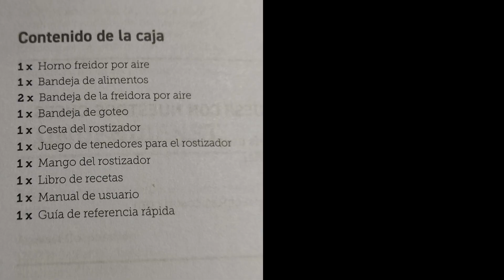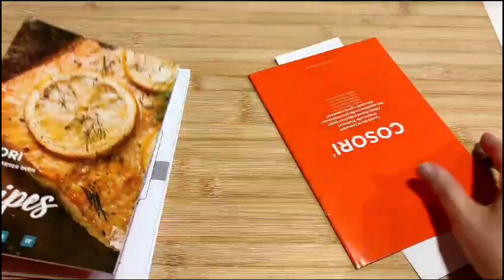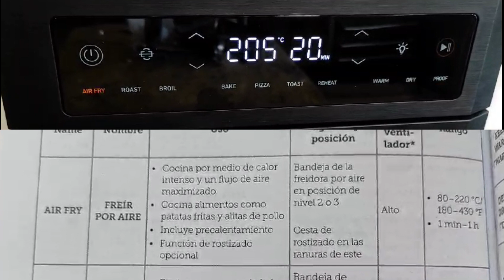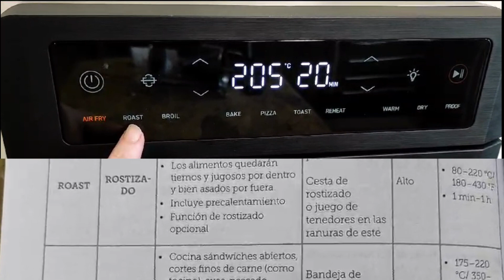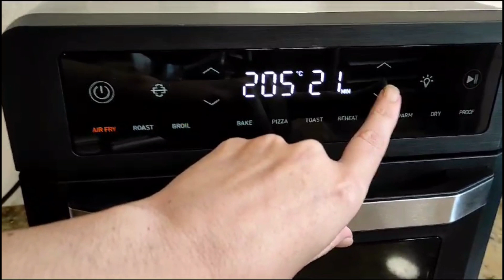🌟 Freidora de aire Cosori 12L| Doble Resistencia, Gran Capacidad, Deshidrata, Yogures y Fermenta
Review Freidora de aire COSORI de 12 L con doble resistencia. Esta freidora de aire además de freir, también puede hacer yogures, deshidratar e incluso leudar.
Además, quiero invitaros a uniros a nuestros grupos gratuitos en Facebook y Telegram. En ellos, compartimos todo tipo de recetas para freidoras de aire, desde platos salados hasta deliciosos postres. Será un lugar perfecto para descubrir nuevas ideas, intercambiar consejos y disfrutar de la cocina en compañía. 🍽️🤝

✅ No te olvides de visitar mi página web en entrecuencos.com para obtener más información y descubrir otros contenidos interesantes.

✅ Únete a nuestro Grupo de Facebook de Entrecuencos y forma parte de una comunidad apasionada por las recetas en freidoras de aire.

✅ Si prefieres utilizar Telegram, también tenemos un Grupo donde podrás compartir tus experiencias y descubrir nuevas recetas.

Recuerda que tu apoyo es muy importante para nosotros, así que te agradecería mucho que dejaras un comentario y dieras like al video. ¡Cada interacción cuenta! Con tan sólo poner un emoticono me ayudas un monton 😍👍
Podéis encontrar información sobre freidoras de aire en mi web, entrecuencos.com